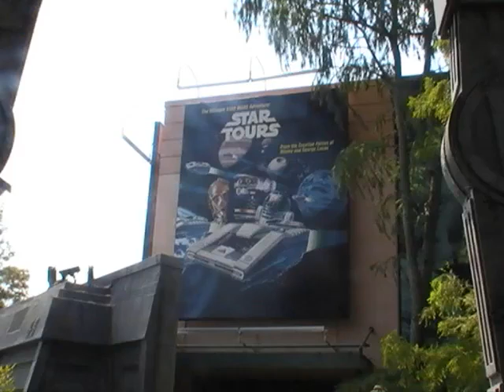Hollywood Studios - Photos (2009)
The Photos From Hollywood Studios, Taken June 2009